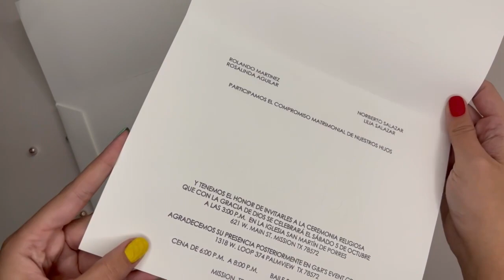Classic and unique wedding invitation with embossed monogram on matte texturized paper with envelope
This invitation is perfect for a luxury and classic wedding. Features a white texturized matte card stock, embossed with a modern design. The wording front has a personalized textured gray matte finish that compliments the design beautifully. These invitations are designed for timeless events.

SKU: 001-CEYB